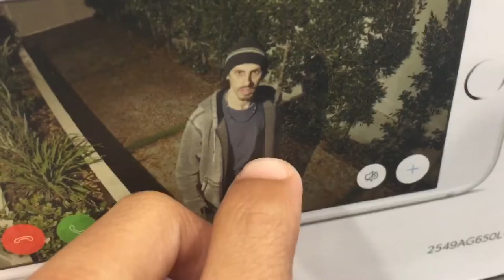Best Buy Vlog!!!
Sorry for the no upload